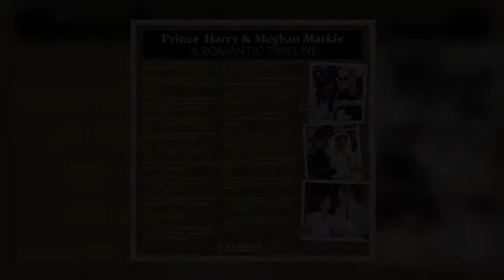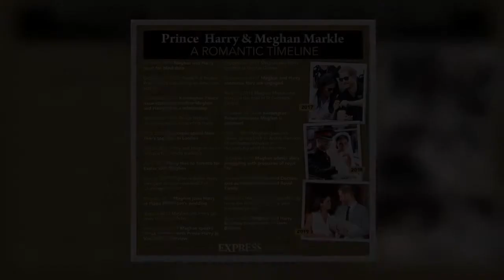Prince Harry's 'resentment' over being ‘decoy’ for Prince William: 'Taking all blame!'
Members of the Royal Family are in Glasgow this week for the COP26 climate summit. While the Queen will not be in attendance, Prince Charles and Camilla, Duchess of Cornwall have made the journey north to observe and interact with leaders in their efforts to cut global carbon emissions. Prince William and Kate, Duchess of Cambridge will also make an appearance. Both Charles and William have become outspoken on the climate front, William only recently having given out the first Earthshot Prize awards. Prince Harry, William's brother, will not be at the summit, nor will his wife, Meghan Markle. This is despite the pair sharing an enthusiasm for helping the environment and curbing human-induce  ...